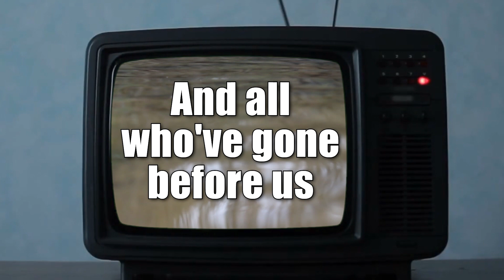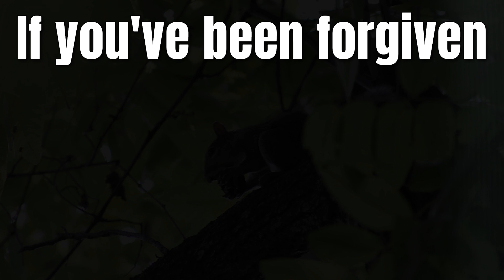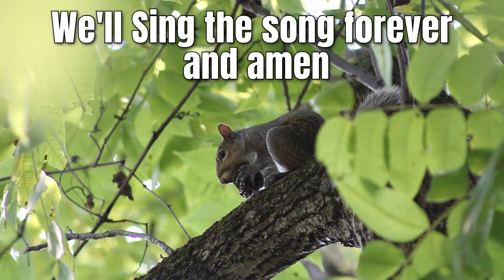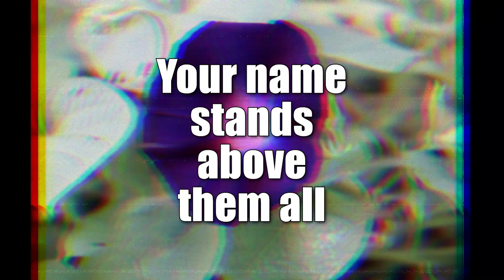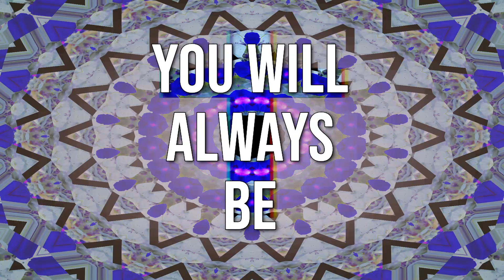Spiritwalker - Holy Forever (UO Lyric video)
The song is NOT mine, but nature pictures and videos are! (Not the TV)
 By clicking on these links, you'll find my photos and art for sale: